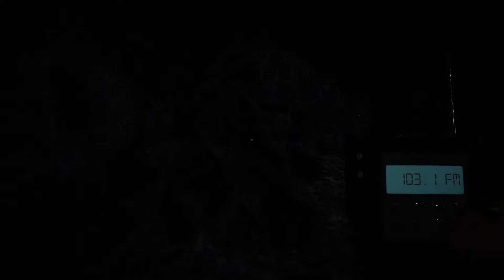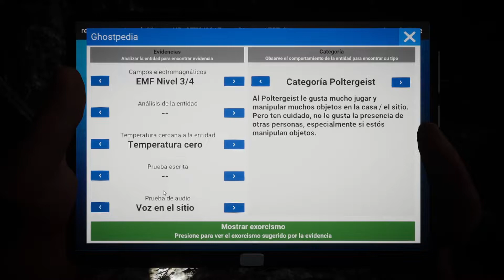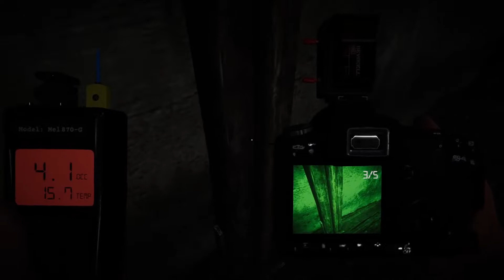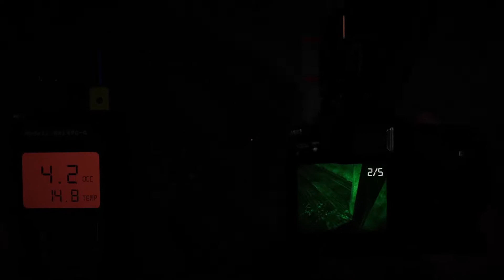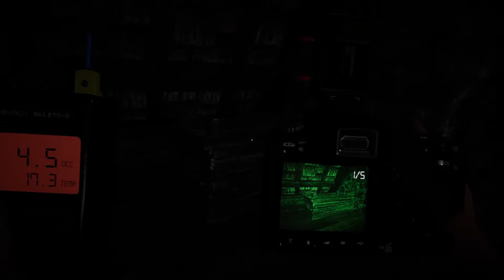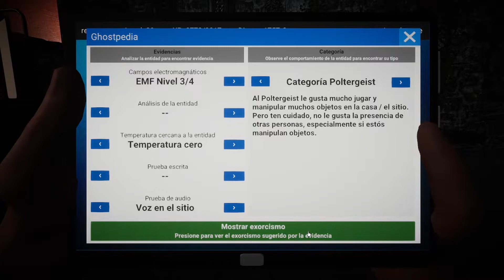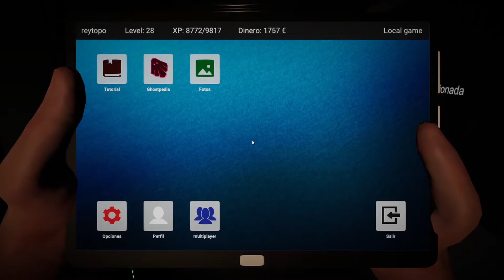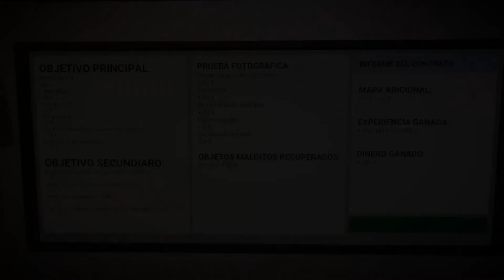El Poltergeist de la Baronía de Günther - Nuevo Mapa 2/3 | Ghost Hunters Corp | Gameplay Español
Una nueva partida, en esta ocasión contra un poltergeist en el nuevo mapa de la baronía de Günther. Dificultad investigación simple - larga. Espero que os guste :)